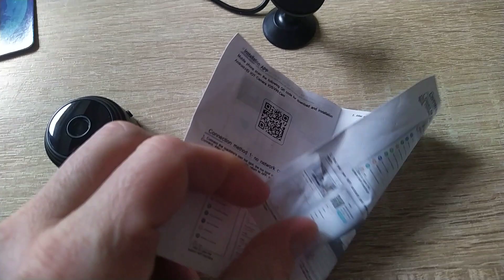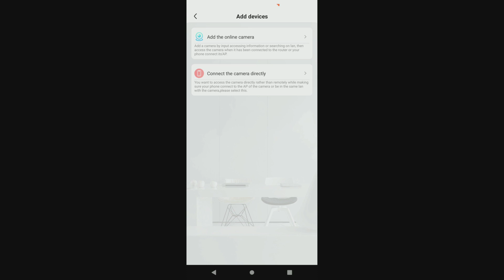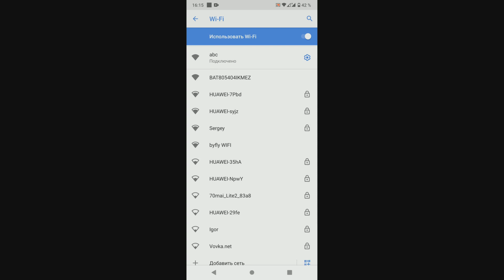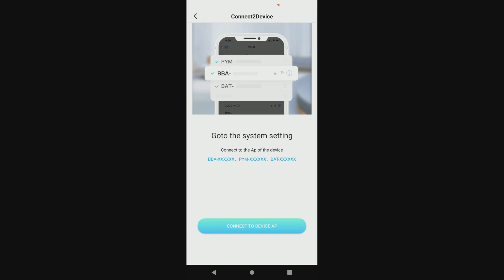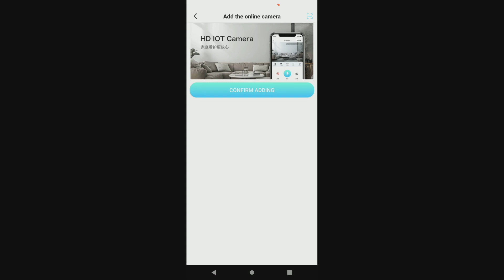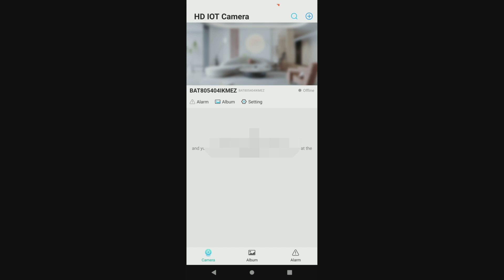Настройка беспроводной IP мини камеры / Подключение WiFi смарт камеры в домашней сети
В этом видео подробно будет разобрано как подключить, настроить и использовать мини камеру A9, HD IOT Camera, V99 Cam-Smart. Когда я в первый раз подключал Wi-Fi мини-камеру, я столкнулся с некоторой проблемой по ее настройке и подключению. Это было связано с тем, что инструкция прилагаемая к IP камере устарела и для успешного подключения смарт камеры требовались иные действия в настройках. В видео также будет показано качество изображений с беспроводной смарт камеры.